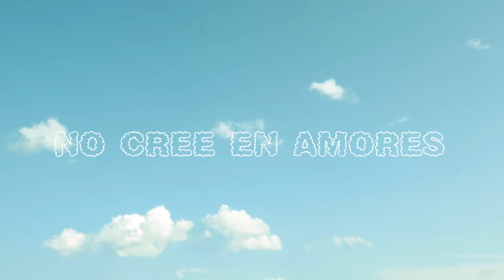Baby Ivan - NO CREE EN AMORES | Video Oficial